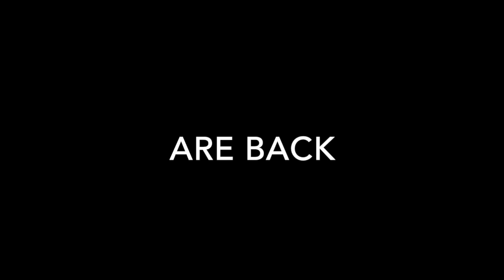Sub-Beacon Teaser Trailer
On December 20 the boys are cocked, locked, and ready to rock.